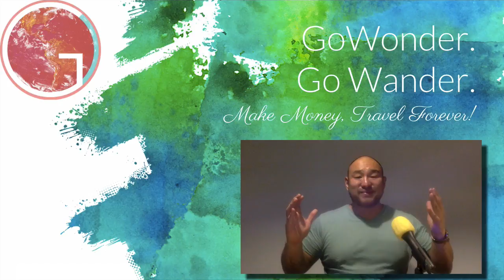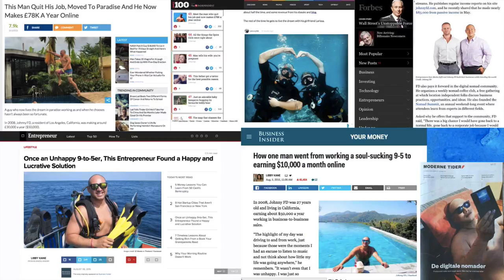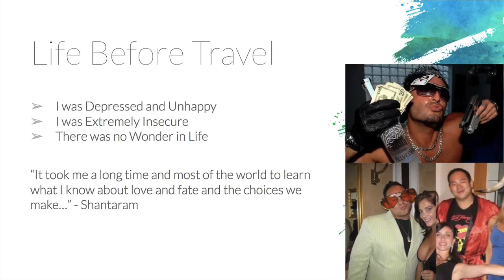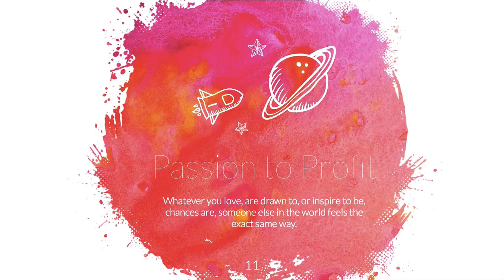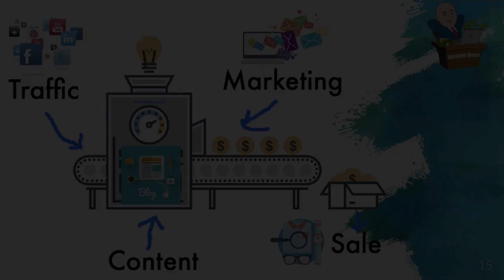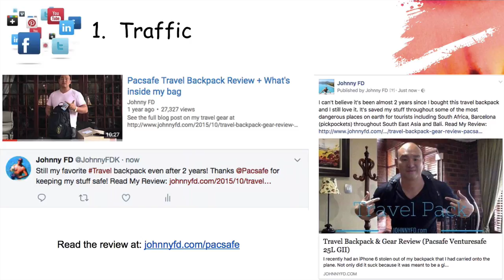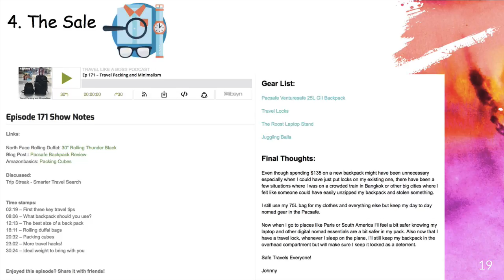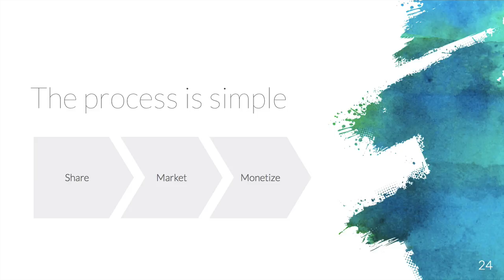How to Make Money as a Travel Blogger!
This video presentation was recorded for WanderCon, an online summit for a group of 45,000 female travelers, to answer the question, "How can I make money with a travel blog or as a travel blogger?"

Speaker: Johnny FD talking to 45,000 Female Travelers as part of the Go Wonder group.

Digital Nomads, Bloggers and Remote Workers. How to make money online while traveling with your passion.